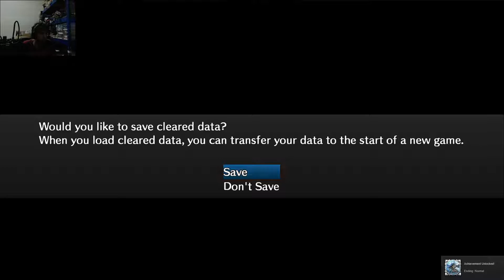Fairy Fencer F Part 46 The Vile God Final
Long ago, the Vile God and the Goddess waged war with each other. Equally matched, they were sealed away in another world… Now a lazy young man named Fang somehow finds himself a key part of this war he’d really rather not deal with, but fate beckons in this uncommon RPG!